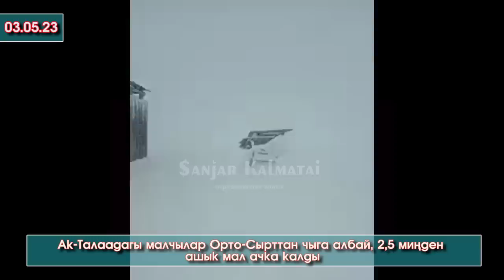Калың КАР жаап Ак-Талаадагы малчылар Орто-Сырттан чыга албай, 2,5 миңден ашык мал ачка калды - ВИДЕО